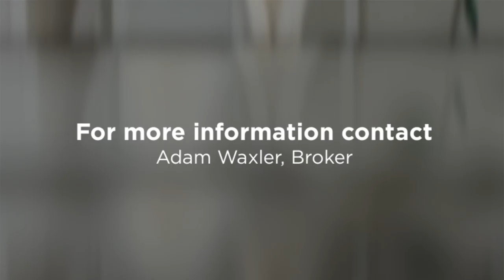Pool Home For Sale Just Minutes to Nokomis Beach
Welcome to your secluded tropical oasis nestled at the end of a cul-de-sac and just 4 miles from Nokomis Beach and the ICW…perfect for beachgoers and boaters alike. This immaculate 3 bed/2bath pool home offers privacy, convenience and comfort. Outside, the palm trees surround the large lot to provide the ultimate privacy and tranquility while banana trees, mango tree and grapefruit tree produce fresh fruit. Enjoy all of this while cooking outdoors under the new 12’ x 8’ covered pavilion or while lounging beside your heated pool. Inside, this home is move-in ready! The extreme care and pride the owners have taken in this home is evident from the second you walk in the front door. Over the past 10 years the owners have put nearly $90,000 of work into the home. No need to worry about any big ticket items as the barrel tile roof was replaced in 2005, the flat roof over the lanai in 2010 , new AC in 2010, and new hot water heater in 2014. The kitchen is simply gorgeous with ceramic tile counters, tile back splash, solid wood cabinets, and newer appliances. The garage offers a brand new Lifestyle fully retractable, spring loaded garage screen! Only 4 miles to the Legacy Trail and just a short drive to downtown Venice, the Venice fishing pier and the dog beach. Boat docks in the Sorrento South boat basin may be available to Sorrento East residences for sale or rent. This home is truly a MUST SEE for anyone who wants to live the Florida lifestyle. Schedule a showing today before it’s too late!